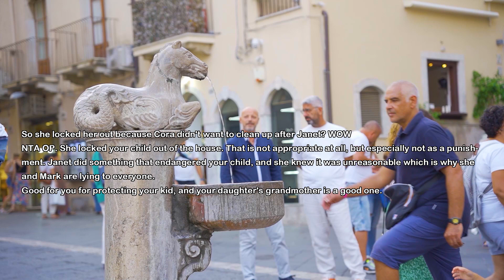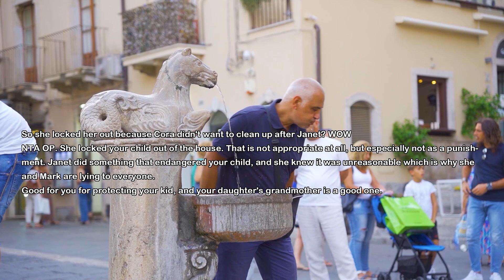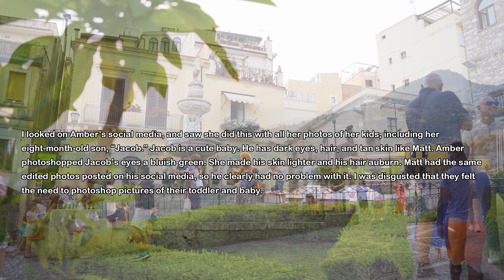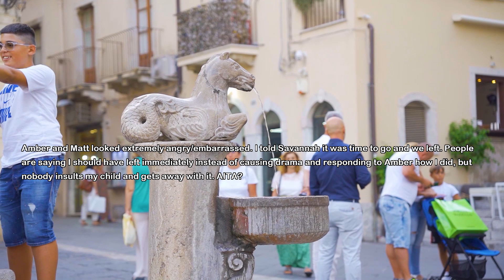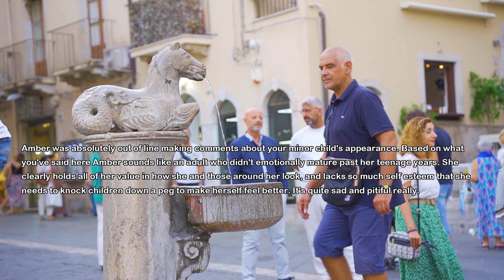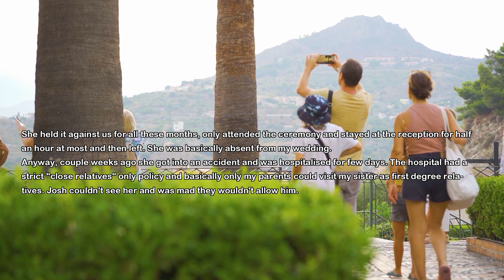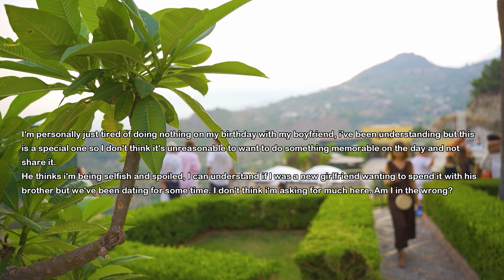Daughter Calls Crying At Night & Says Dad's GF Locked Her Out Of The House As Punishment...I Saw Red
My ex-boyfriend and I share a daughter. We broke long time ago and are coparenting. My ex has a girlfriend who hates the kids and it's been a nightmare. Recently she tries to hurt my daughter and I saw red...